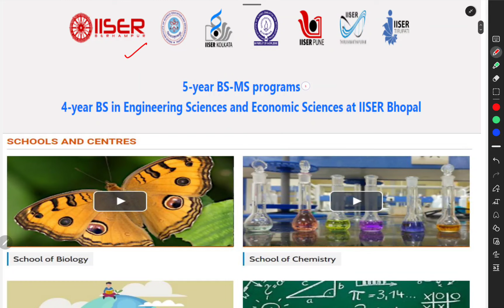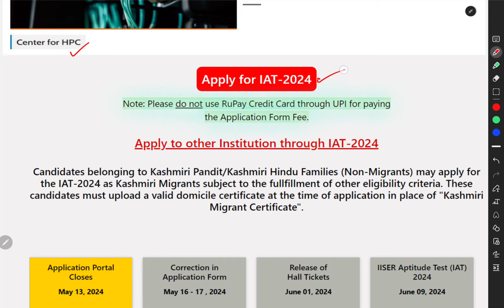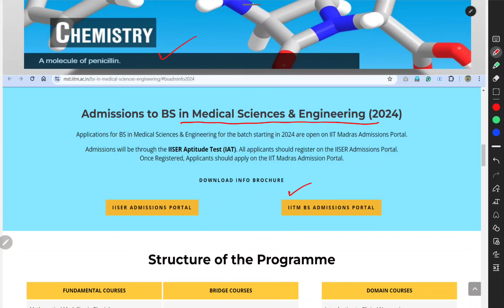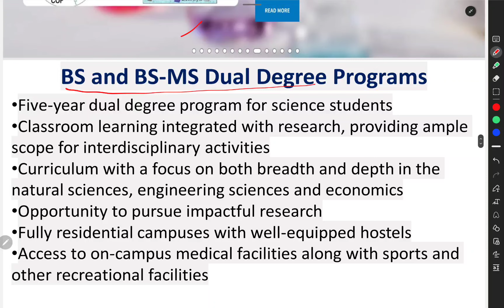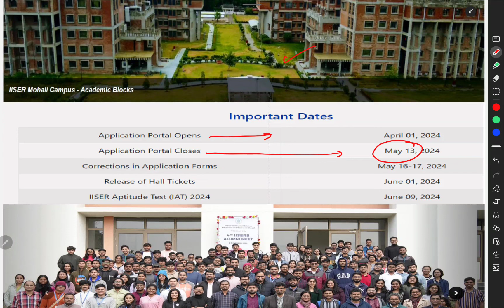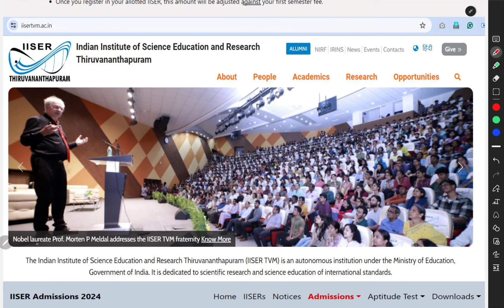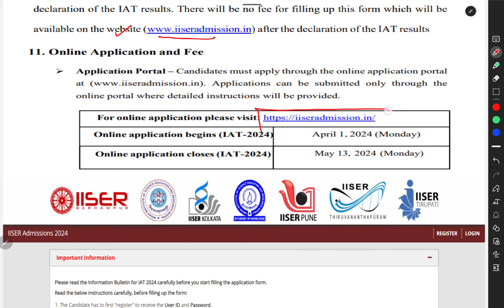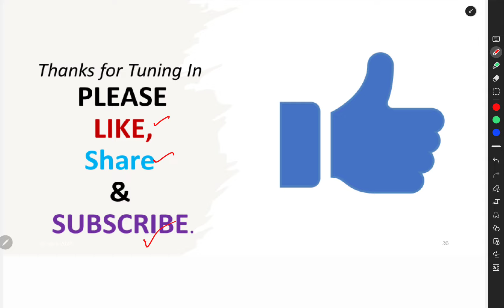IISER Aptitude Test 2024 - Eligibility, Syllabus, Exam Pattern, Preparation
IAT 2024: Eligibility, Exam Pattern, Syllabus, Placement | IISER Better Than IIT?
IISER (IAT) 2024 Registration - Salary, Fees & Hidden points | BUT...
All About IISER 2024 Exam Eligibility😱| IAT | Exam other than NEET📝 | Motion NEET

All the above-mentioned topics are described in an interactive and efficient manner so that the learners could easily understand them and be able to mathematize the learner.